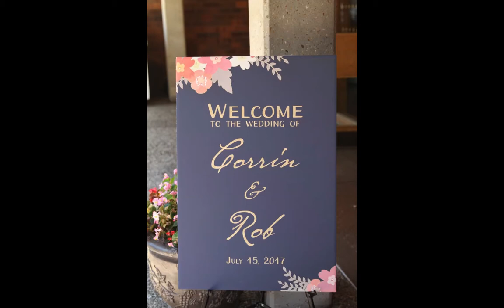Rob & Corrin Chu Pics HD 1080p